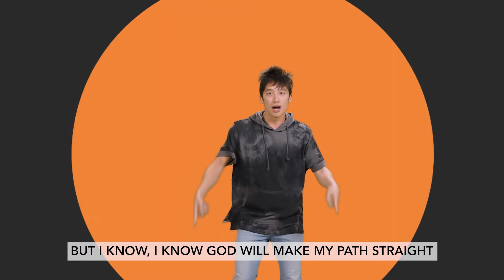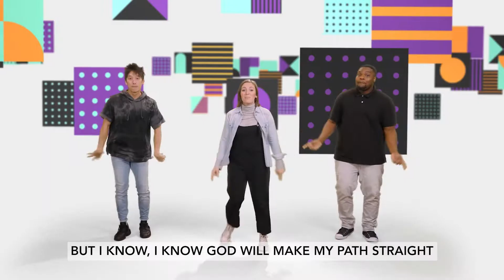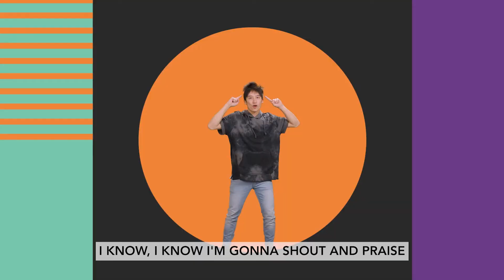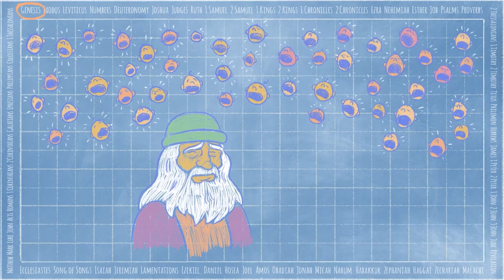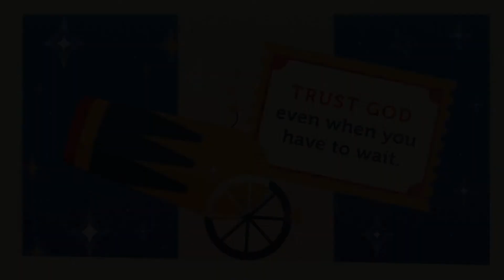Studio 15 September 4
Welcome to Studio 15 Online!  Studio 15 is the place for our elementary students (1st-5th). "High Wire" is the theme for the month of September and will help us develop strong traits as we worship and discover God's Word in our lives. Remember, you can join us live every Sunday morning at 9:00​​​​​​​​ at the Studio 15 Backstage